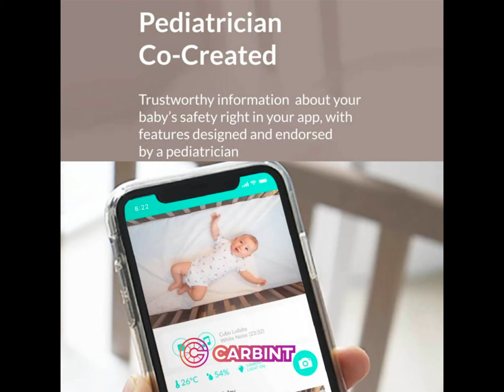Smart baby monitor | HD night vision camera with A.I. Baby safety alerts | Sleep system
1.Peace of mind for parents via HD night vision, true cry detection, danger zone alerts and more, so you always know when your baby needs you.
2.Sleep Analytics to check baby’s sleep health in easy-to-navigate stats. Playback up to 18 hours with tags guiding you through every event.
3.Built for 0-5+ years, transition from floor/crib stand for newborns, to mobile stand for toddlers.